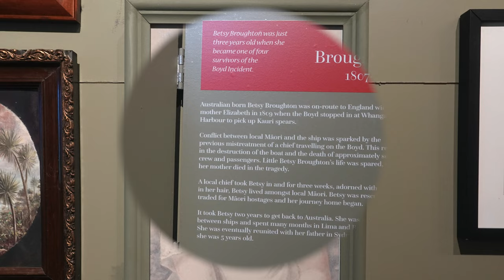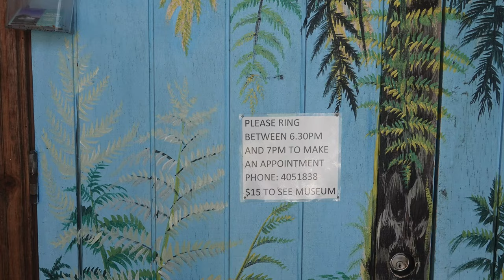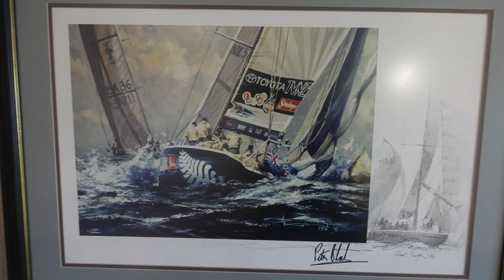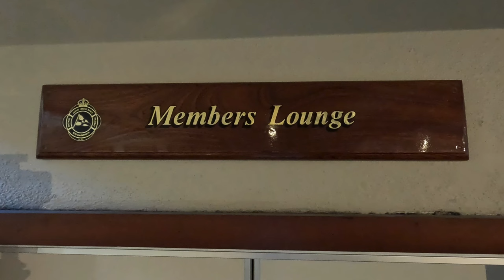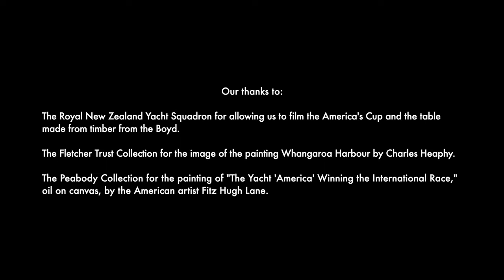Massacre on the Boyd, Whangaroa Harbour, New Zealand, December 1809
In this weeks Cache Walk we are up in the Far North of New Zealand looking for what remains of the sailing ship Boyd. It's a glimpse into the past when peoples attitudes and thinking were very different from todays. Come with us as we find out about this tragic episode in our past.

GC6Z8CT